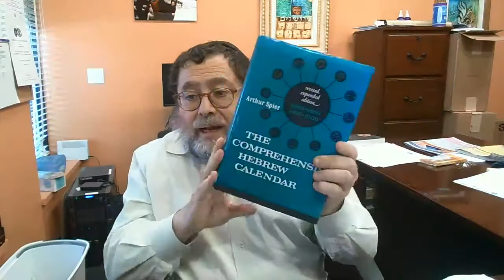Jewish New Year vs Civil New Year